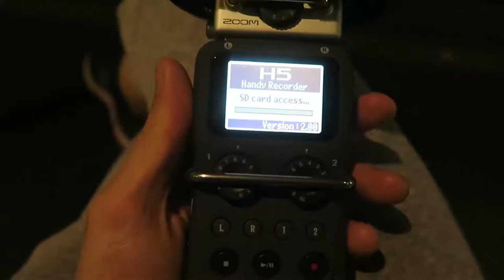COMMENT OBTENIR CE QU'ON VEUT ( Techniques de négociation pour les oufs )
Je partage aussi pleins de choses sur la page facebook
CLIQUES POUR TOUT RECEVOIR

Matériel :
Canon G7x
SJCAM
SONYICDTX650